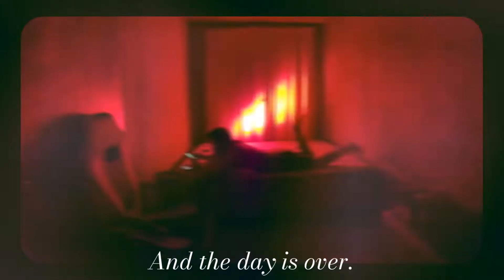A QUICK DIP IN THE OCEAN TODAY | After days of hard work | Enjoying day off again!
A QUICK DIP IN THE OCEAN TODAY | After days of hard works | Enjoying day off again!